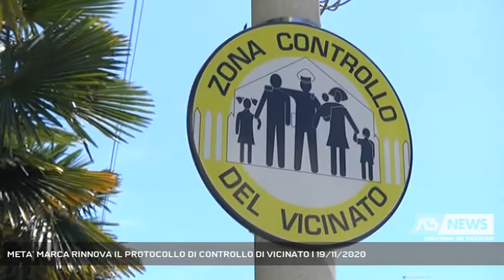META’ MARCA RINNOVA IL PROTOCOLLO DI CONTROLLO DI VICINATO | 19/11/2020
A3 NEWS Treviso 19/11/2020 - TREVISO - Sul tema furti in casa abbiamo sentito il prefetto di Treviso Maria Rosaria Lagana’ che ci ha confermato il rinnovo della convenzione con i comuni per il controllo di vicinato. - Intervistati MARIA ROSARIA LAGANA’ (Prefetto di Treviso) (Servizio di Lucio Zanato) - Segui Antenna Tre anche sul digitale terrestre! Visita il sito